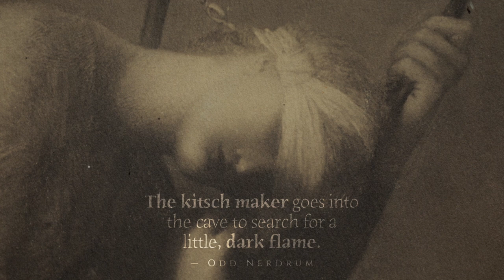Why did Plato Wish to Exile Writers, Painters and Sculptors? | Einar Bøhn, Nerdrum & Tuv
We dive into Plato's dialogues, such as Ion and The Republic to better understand the Greek philosopher's concept of the ideal forms and why he declaimed that painters, sculptors, and writers were to be banned from his ideal state.

Chapter markers:
00:00 Is life on earth inferior?
03:11 Plato's "forms", censorship and the afterlife
08:46 Imitation as morally problematic
12:35 Good painters imitate Platonic forms?
16:58 Serving the state vs "please and instruct"
20:43 Plato's philosophy — a preparation for death
23:43 Socratic irony as manipulation
26:25 Ion: do not overestimate how much you know
29:27 Ion: empathy made suspicious
33:32 Plato understood literally - and later interpretations
38:45 Plato vs Aristotle on the poet
41:55 Preparation for death
45:01 Capturing the forms or the universal?
52:34 Number of "forms" & steel manning Plato
54:53 "Find God in everything" and near death experiences
56:24 Heraclitus vs Plato
58:39 Great poets make things last

This episode featured Einar Duenger Bøhn, Bork Nerdrum & Jan-Ove Tuv.
Filmed by Öde Nerdrum and Carl August Benneche Klevjer.
Edited by Bork Nerdrum.
The centerpiece was a 19th century reproduction of G. F. Watts' Hope.

Fergus Ryan
Matthias Proy
Børge Moe
Eivind Josten